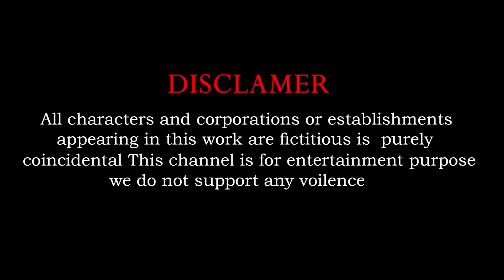5 Giant Ducks vs Cows, Tigers, cat, Elephant,Dinosaur Magic Fountain, Transfiguration Paint Animals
5 Giant Ducks vs Cows, Tigers, cat, Elephant,Dinosaur Magic Fountain, Transfiguration Paint Animals